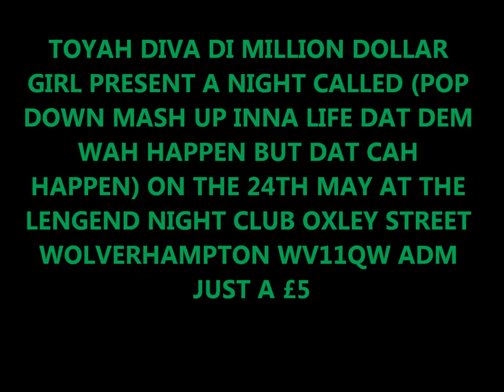TOYAH DIVA PRESENT (POP DOWN MASH UP INNA LIFE DAT DEM WAH HAPPEN BUT DAT CAH HAPPEN)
TOYAH DIVA DI MILLION DOLLAR GIRL PRESENT A NIGHT CALLED (POP DOWN MASH UP INNA LIFE DAT DEM WAH HAPPEN BUT DAT CAH HAPPEN) ON THE 24TH MAY AT THE LENGEND NIGHT CLUB OXLEY STREET WOLVERHAMPTON WV11QW ADM JUST A £5